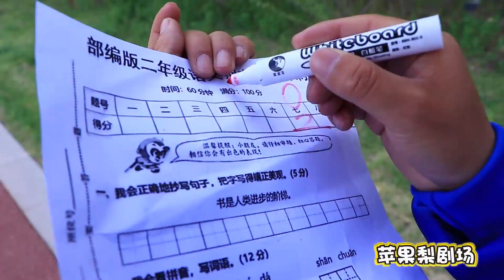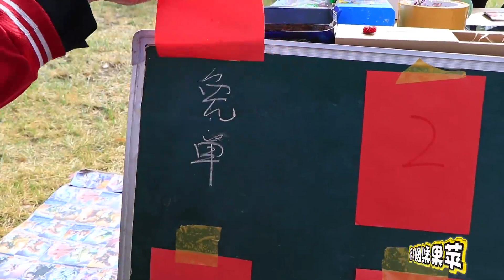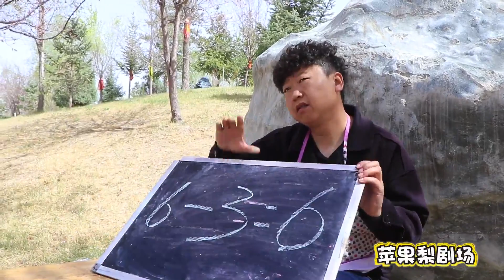【蘋果梨劇場】學校打水果針，不料來了個摳門學生，打完變成了水果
校醫準備了各種水果針，學霸打上後，竟直接變成水果